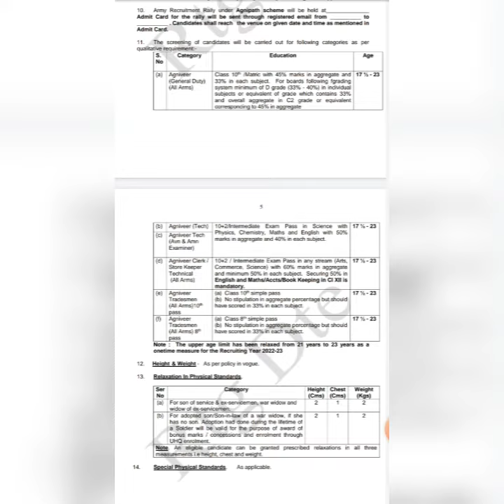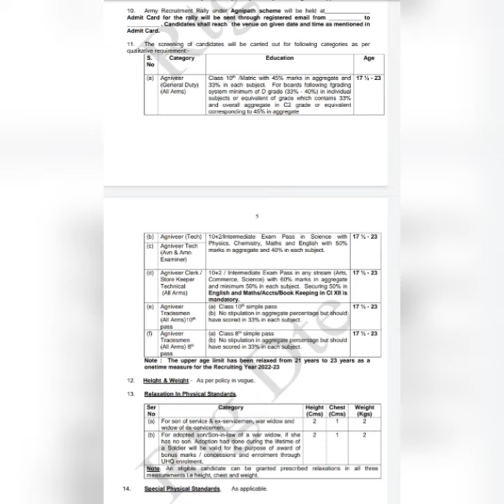PlusTwo ഇല്ലാത്തവർ വിഷമിക്കേണ്ട 👍 നിങ്ങൾക്കും അവസരം ഉണ്ട് 💥 Need These Qualification || Bonus Marks💯